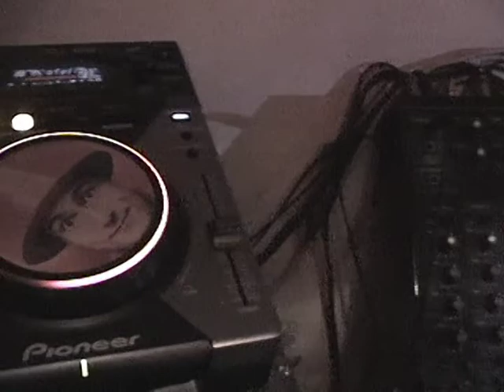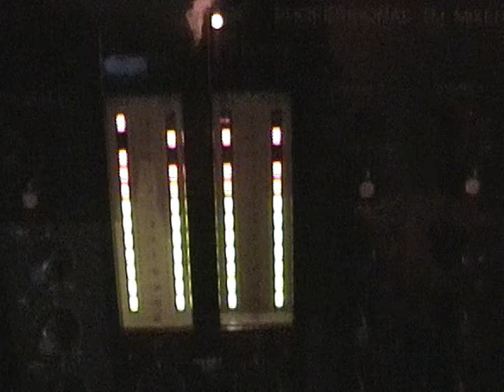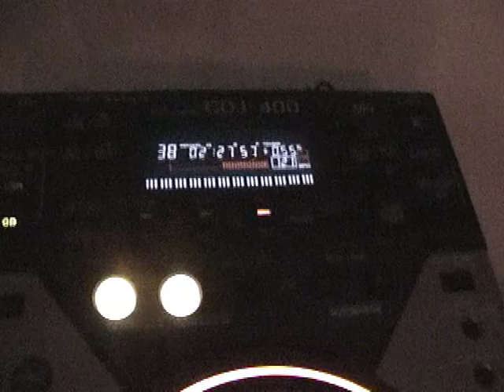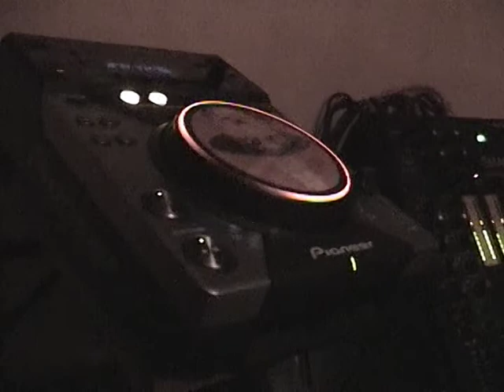SOULSTICE - LOVELY by carlos pihuala